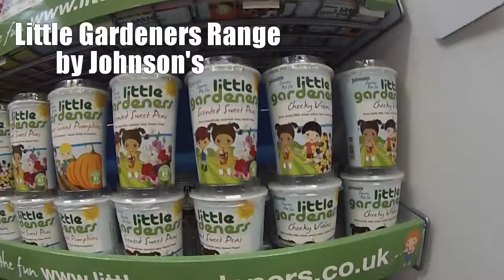Grow Your Own at Planters 2016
We have everything you need for growing your own at Planters Garden Centre, whether it's for the little ones or seasoned allotment owners. For those who are unsure about how to start growing fruit or vegetables pop in and ask our expert team for help.